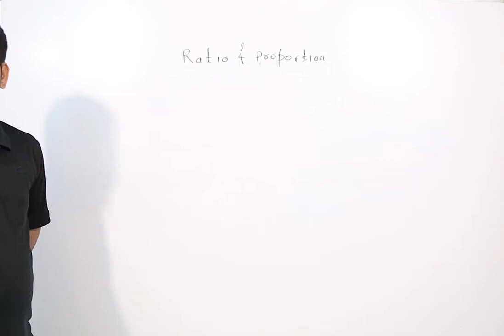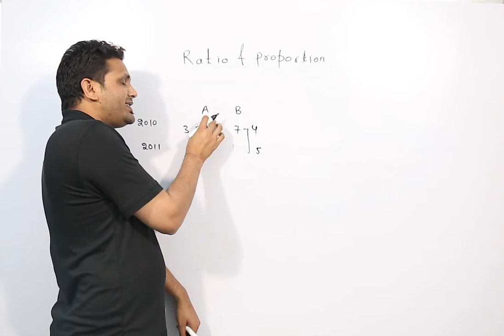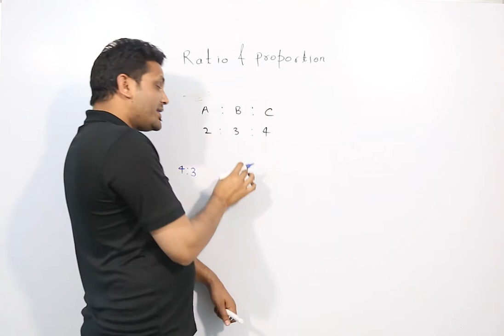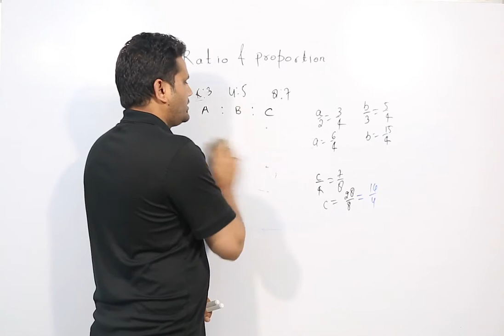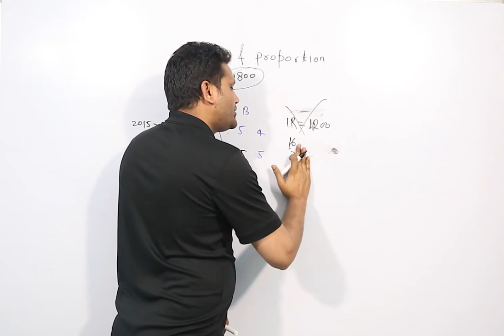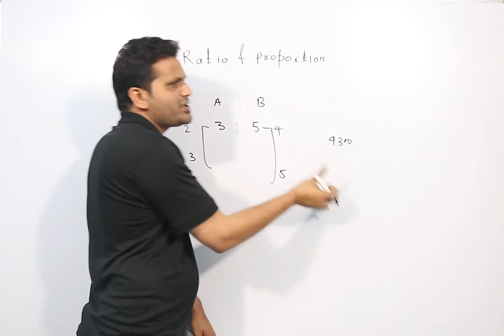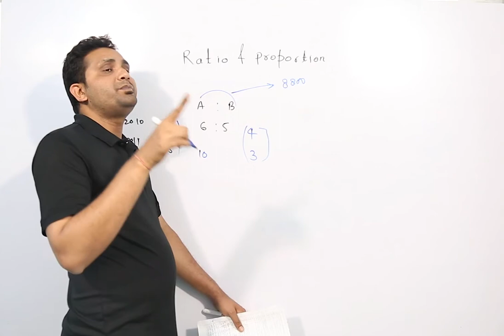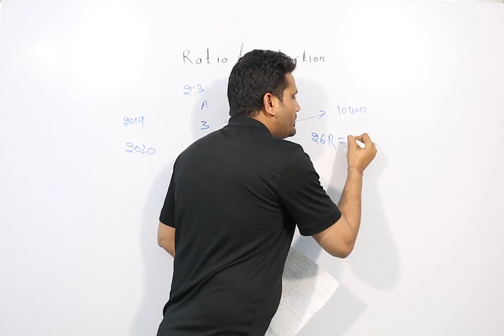Ratio And Proportion( अनुपात एवं समानुपात ) L -07 By Santosh Yadav Sir | अब गणित मुश्किल नहीं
Free Online Coaching  by Santosh Yadav | SSC CGL | Maths | 2019-20 | 2020-21|
(पढाई on यूट्यूब )   📞 Helpline No. 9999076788
अब किसी  भी सरकारी नौकरी के लिए मैथ की  और दूसरे विषयों  की  कोचिंग आसान और मुफ्त

📢 HOMEWORK COACHING is providing FREE ONLINE coaching for various impt. topics of                different subjects related to  govt exams like SSC /CGL  Technical and Non-Technical and                SSC-JE, AE/JE, RRB-JE, STATE-AE/JE, GATE, PSU's, RAILWAY, AND etc...FOR MORE

  💥   संतोष यादव सर ने मैथ के imp. topics को यूट्यूब पर अपलोड  किया है जिनका लिंक नीचे दिया गया है  जिन्हे आप फयूट्यूब चैनल पर  भी आसानी से  देख सकते है

👉TILL TODAY SANTOSH YADAV SIR HAS UPLOADED COMPLETELY FREE VIDEOS ON VARIOUS IMP. TOPICS, TOPIC WISE TEST VIDEOS

1)Full RATION AND PROPORTION (अनुपात  एवं  समानुपात )chapter by Sanstosh Yadav sir

2) Full AVERAGE  (औसत ) chapter by Santosh Yadav sir.  Completely free with questions and tricks

All sessions will provide simple, logical explanation of concepts and formula free logical and common sense based solutions to problems that are considered tougher. These videos are helpful not just for SSC CGL aspirants but for students preparing for other aptitude exams like Bank PO( SBI PO, IBPS PO) also as it is a good reminder that nothing is fixed in exams , patterns will change , difficulty level will also change but nothing can stop you from scoring marks if you keep your feet grounded in logic and don’t run after useless tricks.

In this lesson, Simple and Compound Interest has been covered in a way to give you in-depth understanding of Simple and Compound Interest. Simple and compound interest is a very important area tested in every competitive exam SSC CGL, Bank PO, CAT, and other govt. exams. Having a good skill of Simple and Compound Interest  understanding helps in scoring better marks in the exam.

Santosh Yadav SirMaths
Maths Compound Interest in Hindi and English
Compound interest for SSC CGL 2020-21 Math in Hindi
Compound interest in hindi by santosh yadav sir